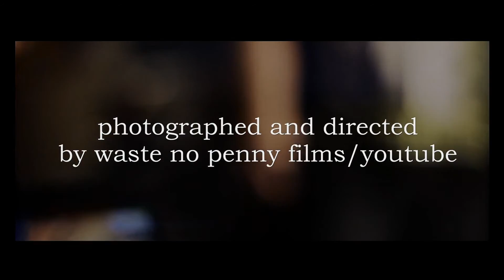CONFINED [BY] YESTERDAY - Resurrection [PROMO CLIP]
Modern Metal from Reutlingen/Stuttgart [Germany]

LYRICS:

Use your days wisely
For they are confined, for they are rare

Bury your sorrows
Bury your shame
There is no reason to live this way

Live free, feel free
Be everything you want to be
And you won't regret!

Bury the reason
The infamy
Break free
Finally

This is a new beginning
Throw away your old live
This is a resurrection
I live again, live again

I refuse to lose my hope
For I rebuild myself
This is my resurrection

I am just an ordinary man
Trying to live
Trying to live his life
My life

I rebuild myself